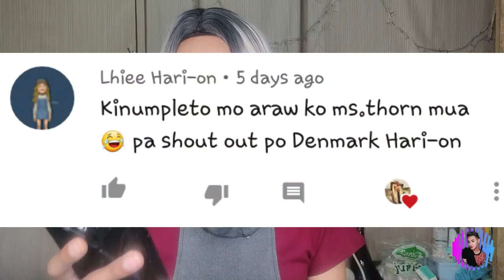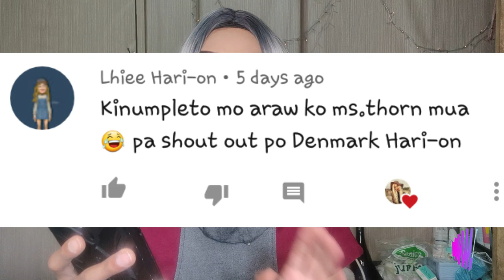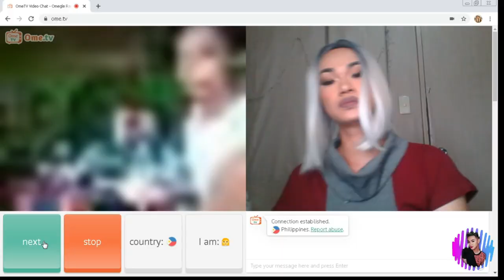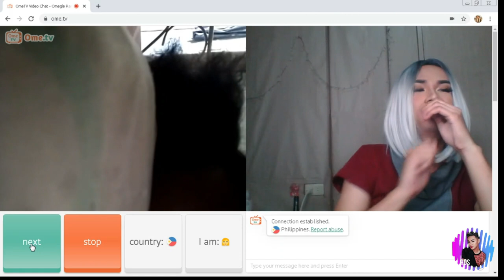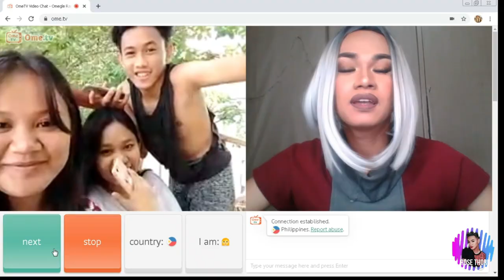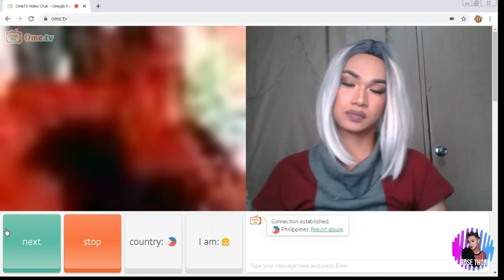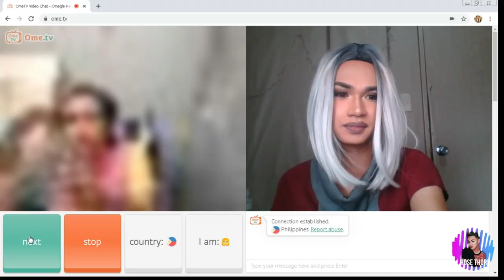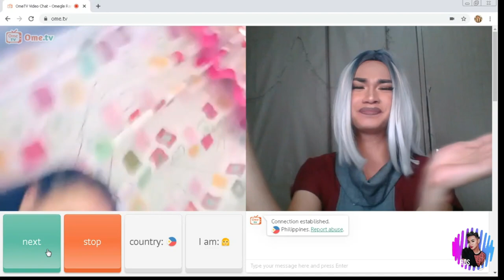BEKI, NAG LYRICS PRANK SA OMEGLE / OMETV | SAVAGE! Plus Give Away!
Yasssss.,., Katatawanan na naman ang ibibigay ng ating Mother Tinik gamit ang Omegle at OmeTv! Lyrics Prank ng Beki ! Watch till the end and dont skip ads! Charrrrrr!

❖KUMU: rose_thorn